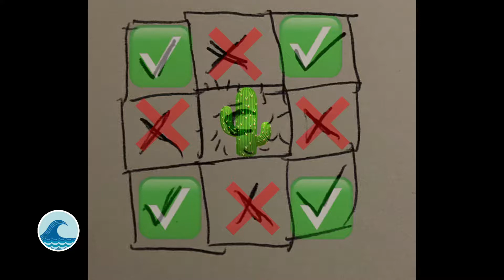Bonemeal Farm Tutorial - No Redstone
Great Things 2

Hello there!

I build for fun because I love it! My builds are original designs. I may get inspiration from fellow Mine-crafters but I don’t copy & Paste.  You are invited to follow me and see how this world grows one block at a time   :)

AFK Farm No-Redstone Tutorial

More of That Channel
Minecraft Vanilla
Minecraft Builds
YouTube More of That Channel
Minecraft Pocket Edition
Mansiones en Minecraft
Building ideas for Minecraft
Minecraft How To
Minecraft Speed Build
Minecraft Build Ideas
Made using premium VLLO
iOS

Join Mr Beast and Mark Rober to help clean up 30mil pounds of garbage from our oceans. Every $1 cleans up 1 pound of garbage.